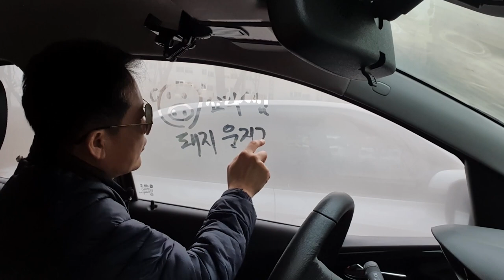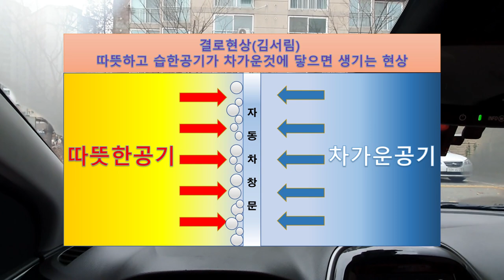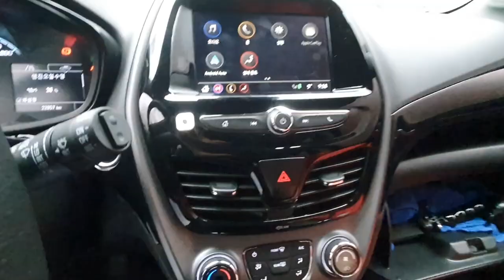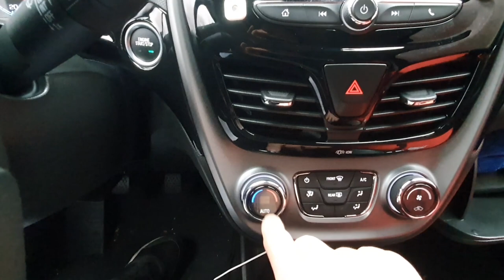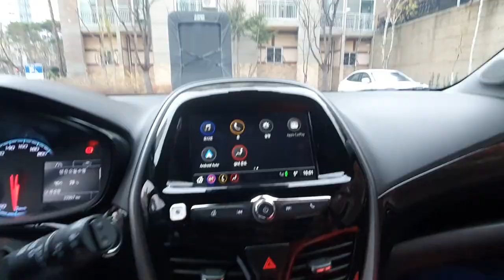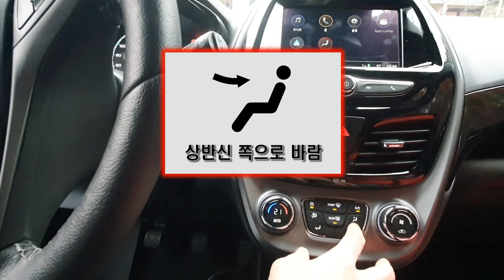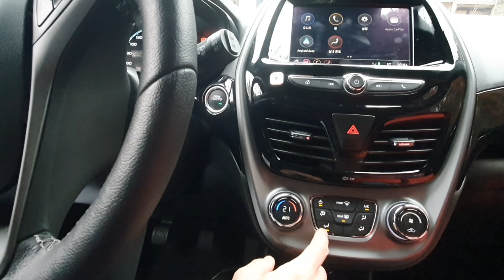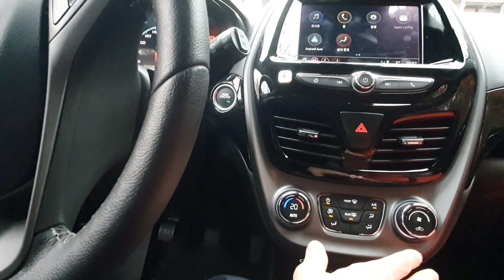초보탈출 메뉴얼 💗 겨울철 김서림 이단추 하나면 끝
방송참여시 인삿말 : 쇼방~ (쇼리쌤 방가방가~)